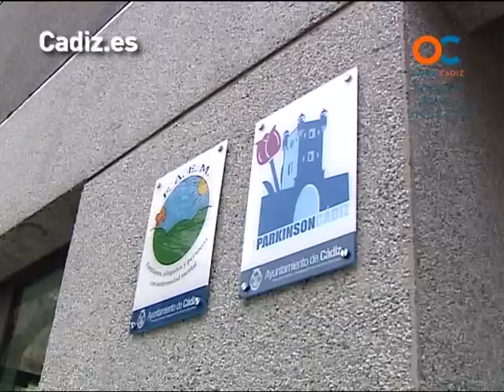Parkinson Cádiz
De la mano de Monserrat conocemos la asociación Parkinson Cádiz gracias a nuestros compañeros de Reporteros OC